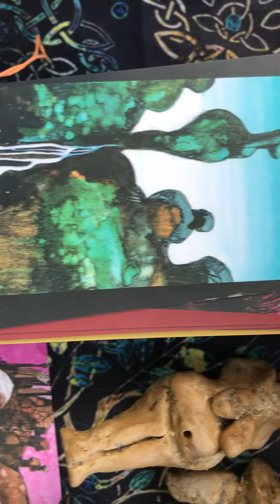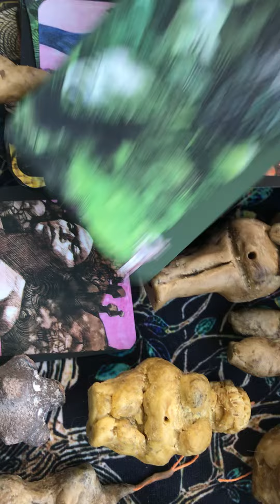5 лютого 2023 р.